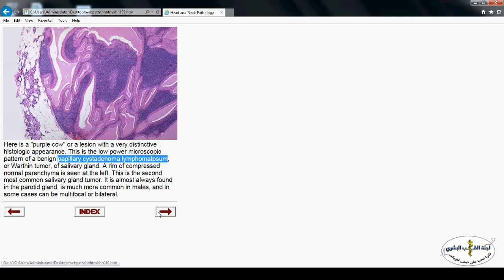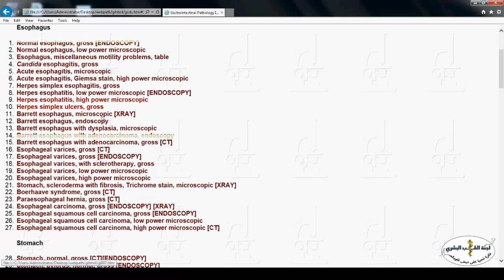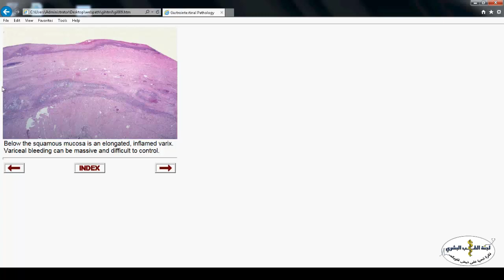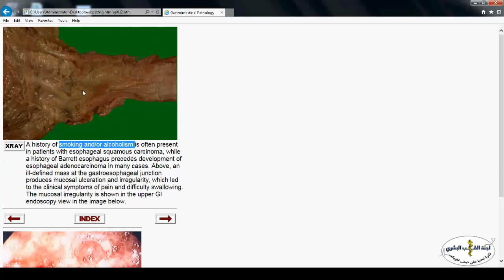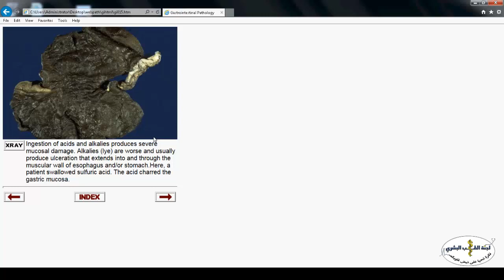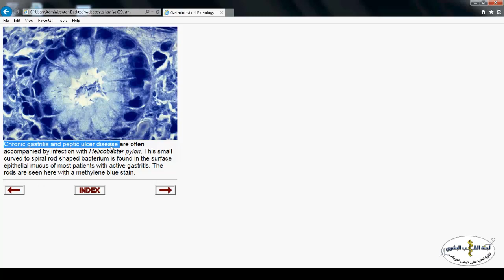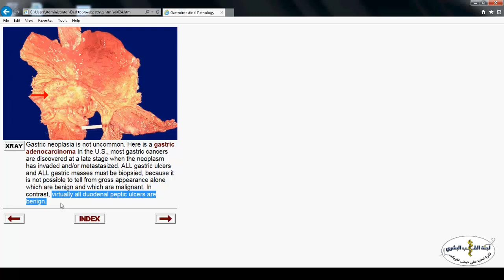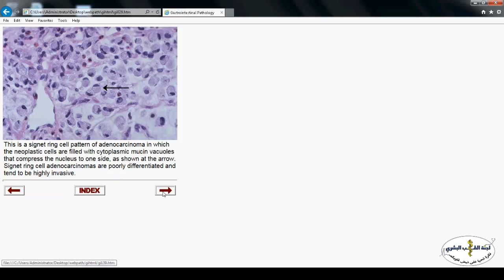GIS Pathology || Lab 1